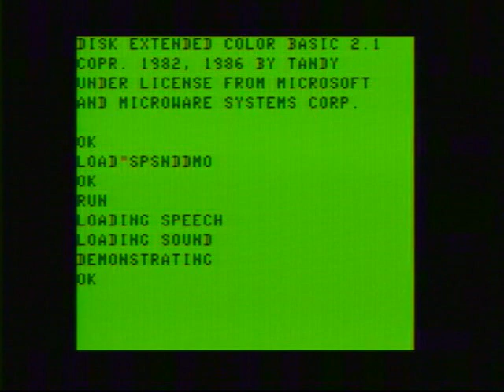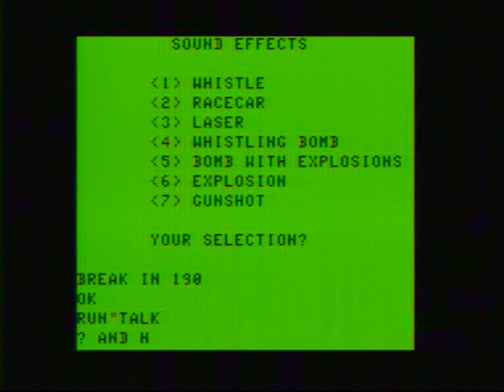Speech/Sound Cartridge for the Radio Shack Color Computer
Showing the Multi-Pac Interface and the Speech/Sound Cartridge for the Radio Shack Color Computer. Also running some demo programs and a couple games supporting the Speech/Sound Cartridge.